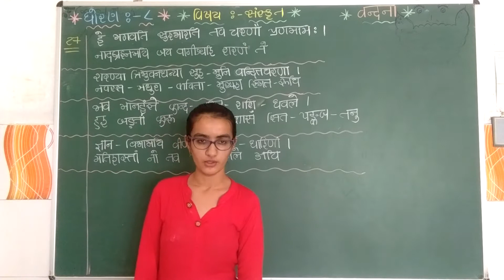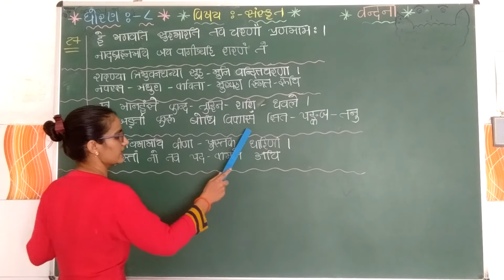std - 8 sanskrit vandna part - 6